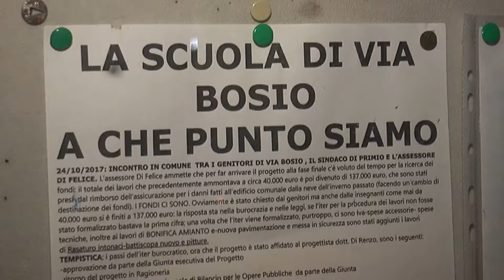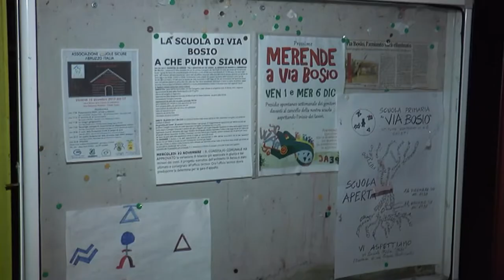"Le Merende di Via Bosio", attendendo la riapertura della scuola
La Scuola primaria di Via Bosio di Chieti Scalo è chiusa da Giugno per lavori di smantellamento della pavimentazione contenente particelle amianto. La conclusione dei lavori era prevista per Natale, ma motivi burocratici hanno fatto dilatare i tempi. Nella migliore delle ipotesi il plesso scolastico sarà pronto a Marzo 2018, altrimenti tutto slitterà al prossimo anno scolastico